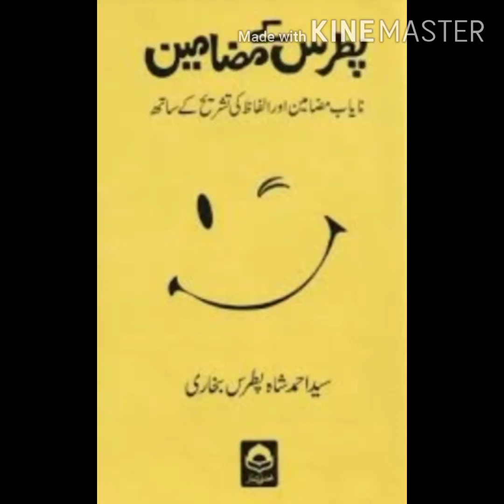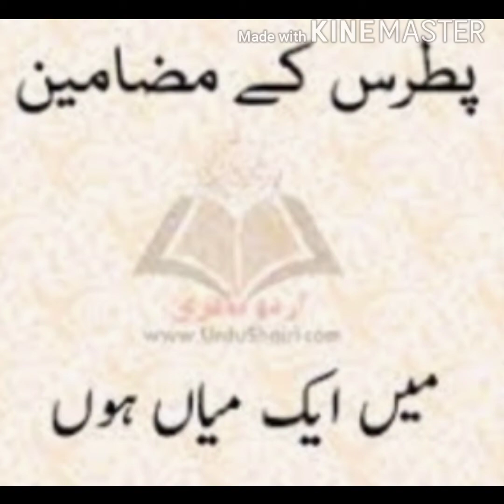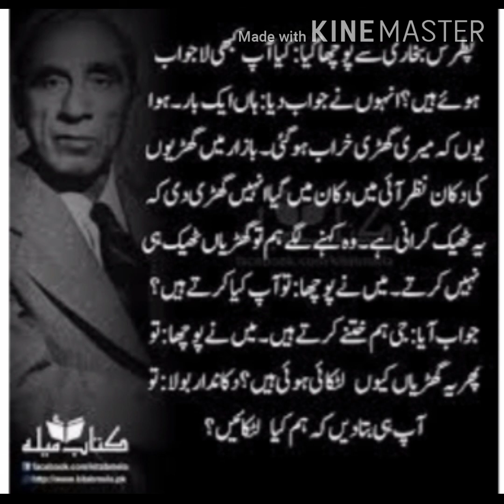FAN SONG DEDICATED TO PATRAS SAHB FROM HIS FAN